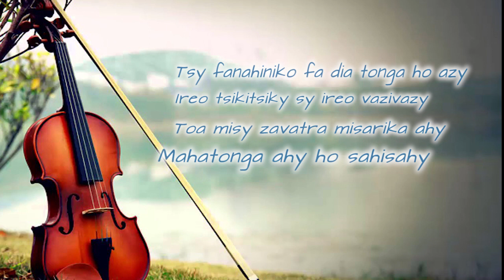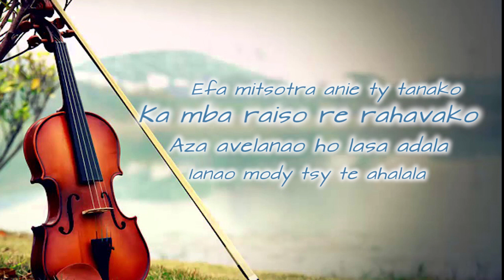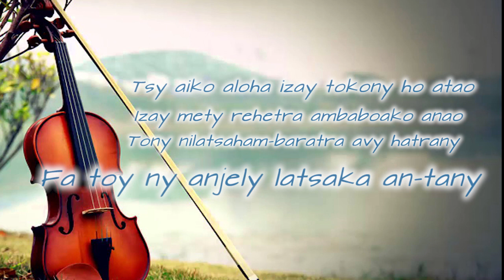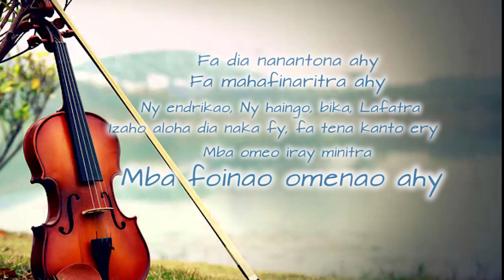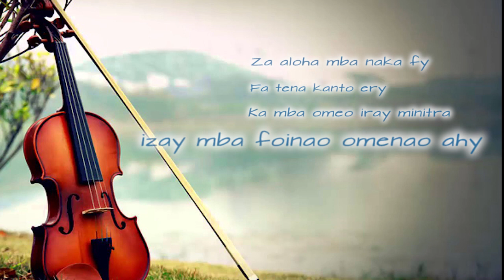Tovo J'Hay- Tena fatratra -audio lyrics